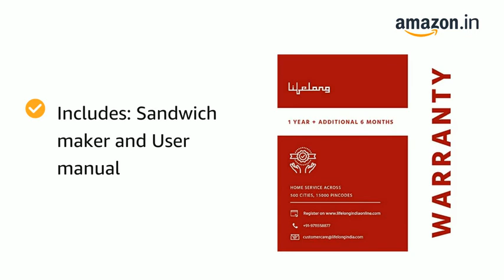Lifelong LLSM115G 750-Watt 4-Slice Grill Sandwich Maker (Black) 26% off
Details:

M.R.P.: ₹1,100.00

Deal of the Day: ₹819.00 Fulfilled

Ends in 04h 09m 06s

FREE delivery

Colour: Black

Material: Plastic

Brand: Lifelong

Style: Classic

Product Dimensions: 23.5 x 9.5 x 22 cm; 1 Kilograms

Wattage: 750 Watts

Voltage: 240 Volts

Material Type Free: PFOA Free